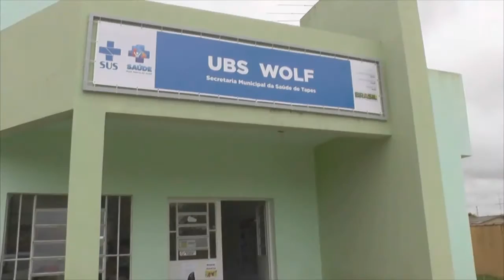TAPENSES APROVEITAM FEIRA DE PÁSCOA NO MERCADO PÚBLICO